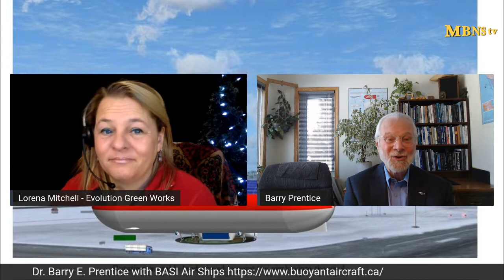Evolution Green Works talking about Air ships and northern shipping with Dr Barry Prentice!!!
Join me Lorena Mitchell Evolution Green Works talking about Air ships and northern shipping with Dr Barry Prentice!!!
Dr. Barry E. Prentice is a Professor of Supply Chain Management, at the I.H. Asper School of Business, University of Manitoba and a charter member of the Transport Institute. His major research and teaching interests include logistics, transportation economics, and trade policy. Dr. Prentice holds degrees from Western University (1973), University of Guelph (1979) and University of Manitoba (1986). Dr. Prentice has authored or co-authored more than 300 research reports, journal articles and contributions to books. His popular textbox, Concepts of Transport Economics, is in publication. Through scholarly works, he has been recognized for excellence in national paper competitions and awards. In 1999, National Transportation Week named him Manitoba Transportation Person of the Year.
In 2002, Dr. Prentice began the resurgence of interest in using cargo airships in Canada for Northern transportation, at the first Airships to the Arctic conference, held by the University of Manitoba. In 2005, he co-founded ISO Polar as a not-for-profit institute to coordinate airship research and hold further Airships to the Arctic Conferences. In 2011, Dr. Prentice opened Buoyant Aircraft Systems International (BASI), to undertake airship and drone research at a newly constructed hanger at St. Andrews Airport. A 24-meter airship was built at the University of Manitoba as a research platform. A smaller 18-meter, radio-controlled airship was flown to test systems for the shipment of supplies to remote communities and mines. The entire research facility and aircraft were destroyed in a violent storm in 2015 In 2018, his proposal for an “Electric Cargo Airship System” won the People’s Choice Award at the CanInfra Challenge.